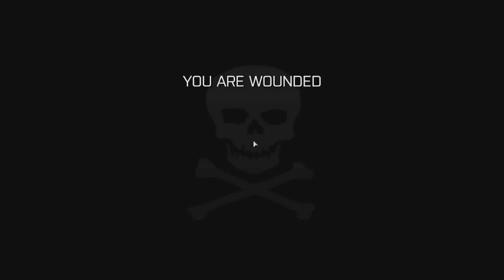MAPA LIBERATION ARMA lll COM EXERCITO BRASILEIRO MUITO TIROTEIRO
SKYPE : Tnexs.gp
MEU PC:

PLACA-MÃE:  Asus B85M-E/BR
Memória: 8 Gb RAM
Resolução atual: 1600 x 900, 60 Hz
Sistema operacional: Microsoft Windows 7 Ultimate 64 Bits

PLUGINS USADOS NO LSPD-FR PARA MAIS OCORRÊNCIAS GTA V:

PoliceRadio
Assorted Callouts
Code 3 Callouts
Keep Calm
Traffic Policer

CARAS QUE FAZ MODS